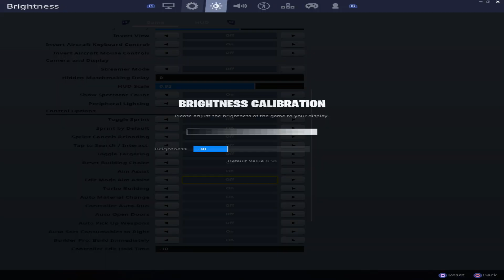Fastest Controller Editor 6:31 On Mongraal's Course With A Controller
Twitch ItsEco
Twitter ItsEcoTTV